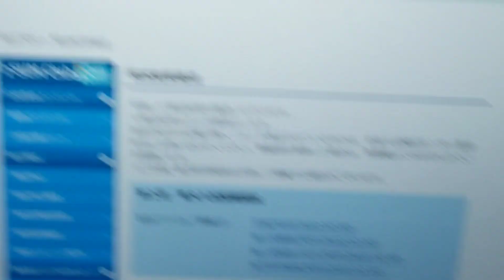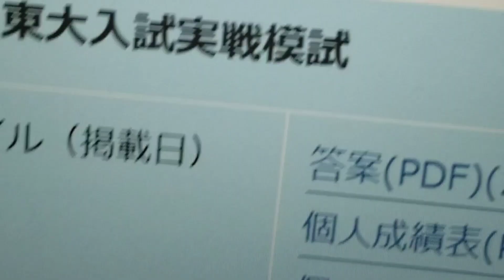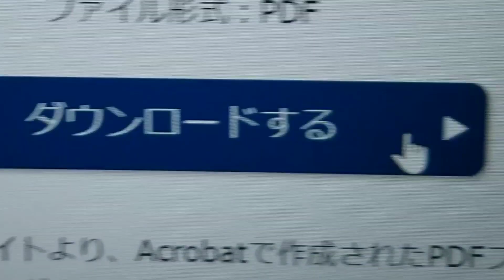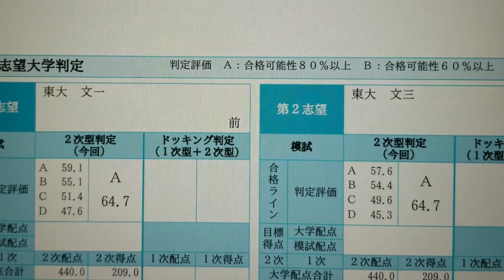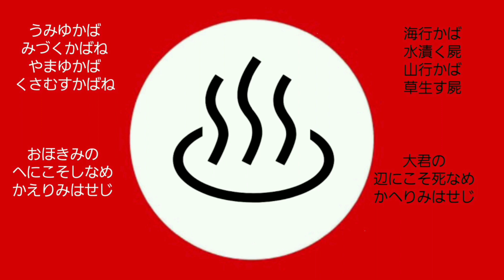【東大】赤門の前で東大実戦の結果発表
風呂ハイルと申します。
思いついたことを発信するチャンネルになります。
企画・編集は全て独力でこなしているので、投稿頻度はそれほど多くありません。

この動画に関する質問や意見はコメント欄で募集しています。より良い動画作りのために参考にさせていただきます。
他人の誹謗中傷や宣伝コメントは控えてください。

ID→@Heilyoutube